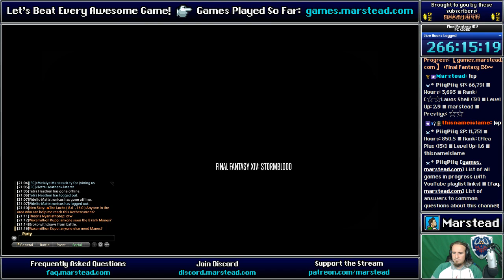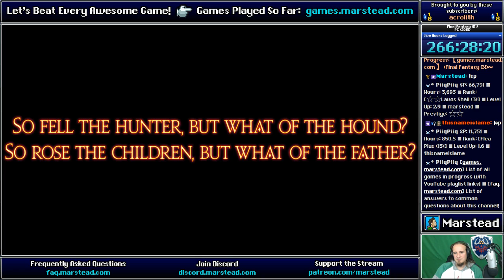✔️️ Royal Menagerie - Final Fantasy 14: Stormblood [Blind]